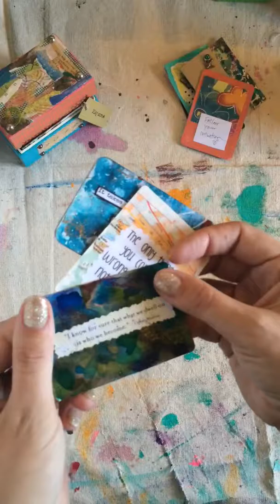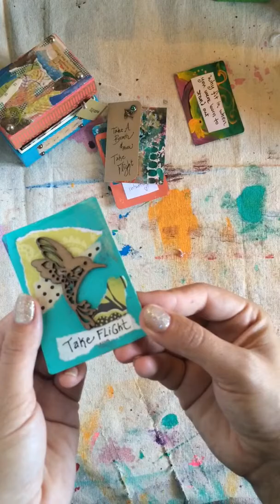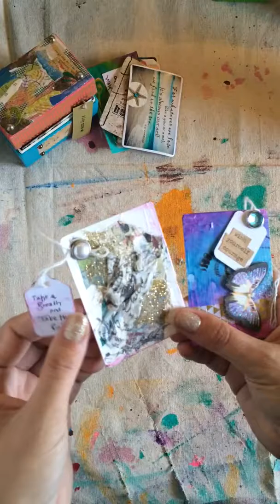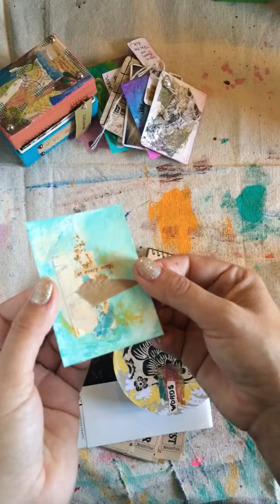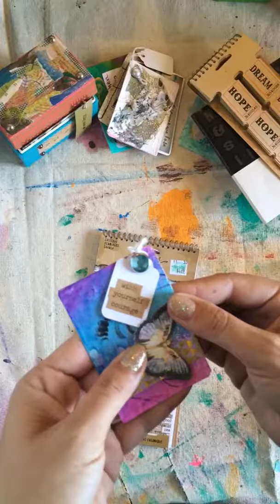Mixed Media Art Cards: Step 3 : Adding Text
Various ways to add your text